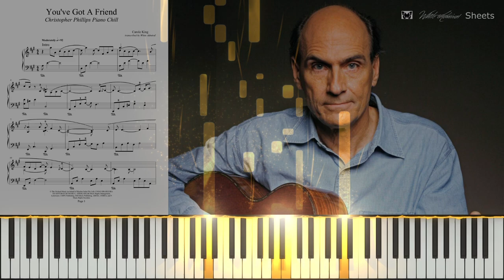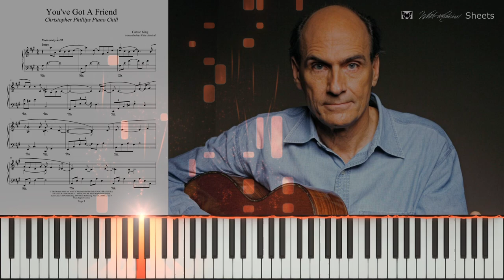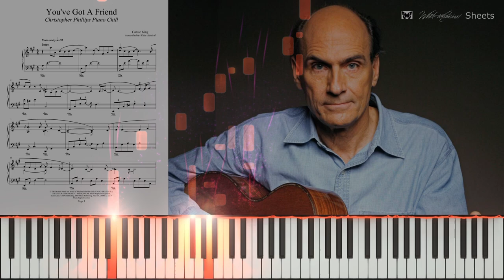James Taylor - You've Got a Friend (Christopher Phillips Piano Chill) (with sheets)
Only: $6.75!